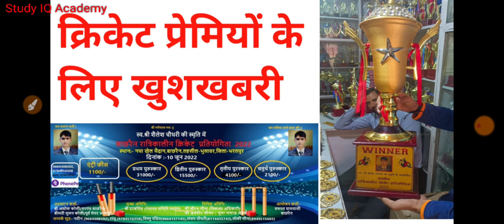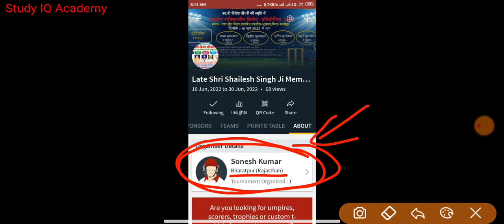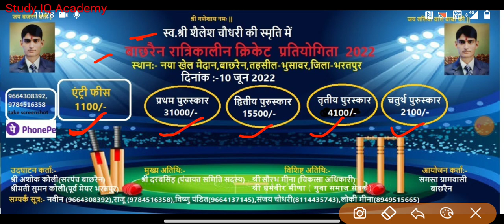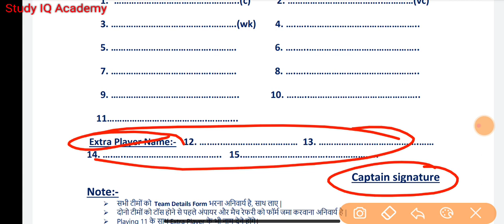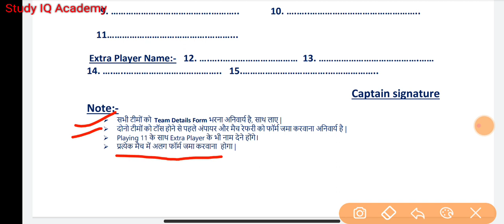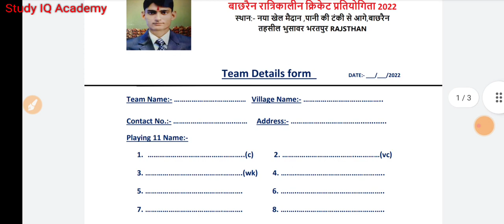सभी क्रिकेट प्रेमियों के लिए खुशखबरी | जल्दी से देखें इस प्रतियोगिता को | क्या खास है